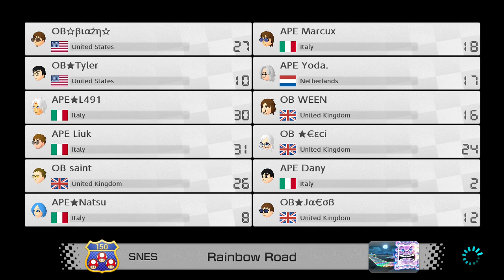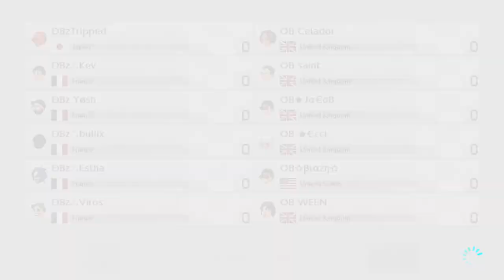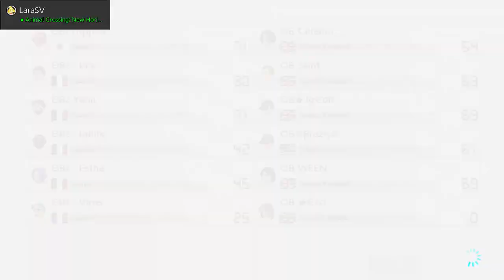Mario Kart 8 Deluxe Online - LD CUP - WEEK 2